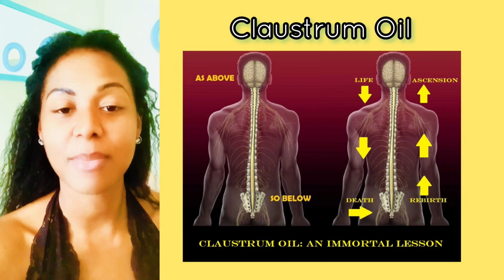⏰𝗣𝗥𝗢𝗣𝗛𝗘𝗖𝗬 𝗕𝗘𝗜𝗡𝗚 𝗙𝗨𝗟𝗙𝗜𝗟𝗟𝗘𝗗 | 𝗖𝗵𝗮𝗻𝗴𝗲𝘀 𝗕𝗲𝗳𝗼𝗿𝗲 👀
Channeled Collective Message

_______⟨ 𝐃𝐄𝐂𝐊𝐒 & & 𝐒𝐄𝐑𝐕𝐈𝐂𝐄𝐒⟩_______
UPCOMING NEW DECK
“𝑰 𝑨𝒎 𝒕𝒉𝒂𝒕 𝑰 𝑨𝒎 𝑫𝒊𝒗𝒊𝒏𝒆 𝑮𝒖𝒊𝒅𝒂𝒏𝒄𝒆 𝑪𝒂𝒓𝒅𝒔”
44 (+ 1 bonus) water colored Oracle cards with IAM scriptures with Gold trim and full guide booklet.

____★𝐅𝐎𝐑 𝐏𝐑𝐀𝐘𝐄𝐑 🙏🏽🌈 Ω℧ℼ weekly prayer, completely anonymous, non denominational

𝗔𝗦𝗛𝗟𝟯𝗬 ⦿☉☯︎

𝗔𝗦𝗛𝗟𝟯𝗬 ⦿☉☯︎